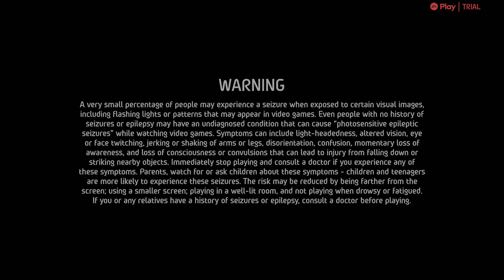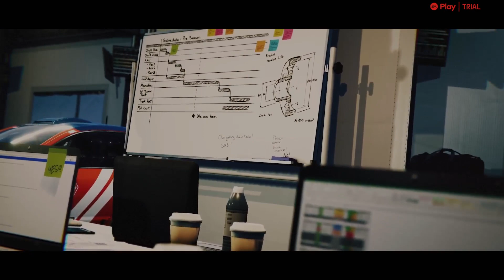Quick Play: EA Sports WRC